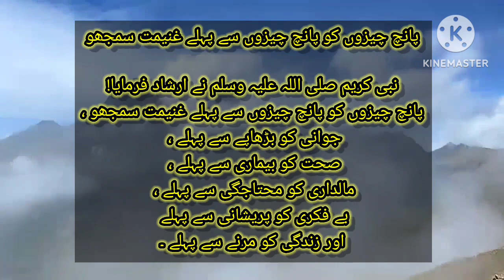پانچ چیزوں کو پانچ چیزوں سے پہلے غنیمت سمجھو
فرمان رسول اکرم صلی اللہ علیہ وسلم